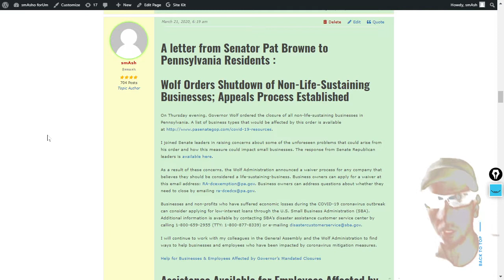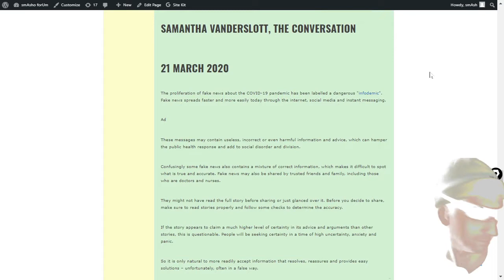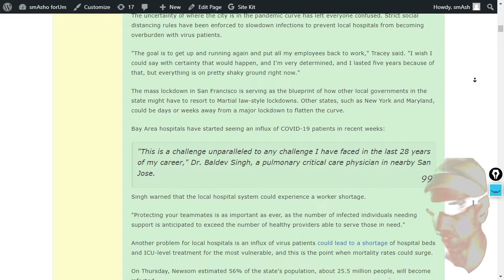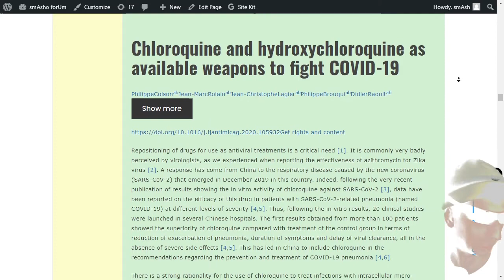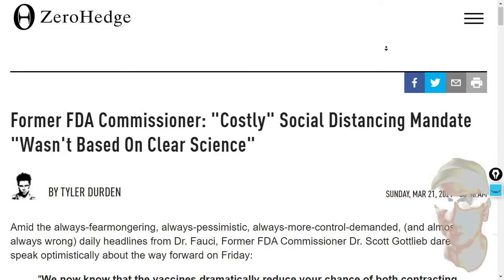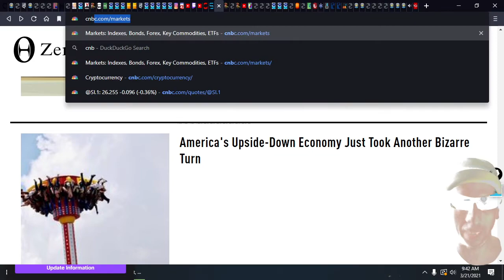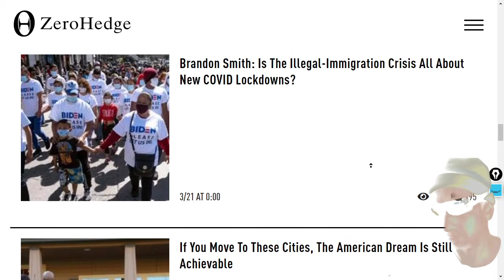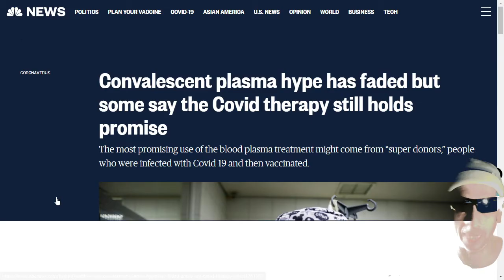Covid Chronicles, Then and Now, March 21st, 2021- LOCKDOWN IN PENNSYLVANIA!